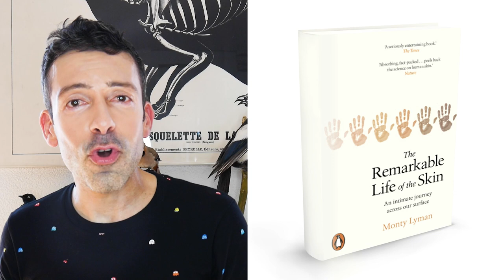DON'T FOLLOW SKINCARE TUTORIALS! by The Age Traveller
SKINCARE TUTORIALS by 'SKINFLUENCERS'

Most simply, a beauty influencer is a social media user who is well known for his/her expertise on the topics of skincare, haircare, and makeup. Popular beauty influencers amass enormous audiences who come to trust their beauty advice and product recommendations.

Now, does YOUR skin have the same needs and problems? Can it be that YOU should know your own skin better than you know the tutorial of THAT influencer?

Enjoy and take good care. Hugs, Custodio

Welcome to The Age Traveller!  🚀

I created The Age Traveller to celebrate my 50th birthday. With 30 years of working in the beauty industry for brands like La Prairie, Swissline, and Chanel, my intention is to share thoughts and very personal points of view on skincare-related topics that reflect where we stand as humans in the 2020s…a kind of cosmetic-zeitgeist.